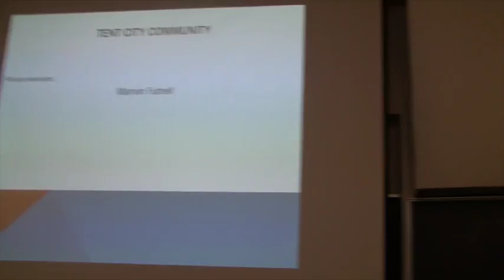ORAL 651: Winter 2017 Disc. 5 - Tent City - Marvin Futrell